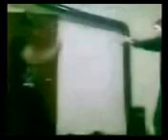Kepirli Gençler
Yetenekli Gençlerden Gösteri